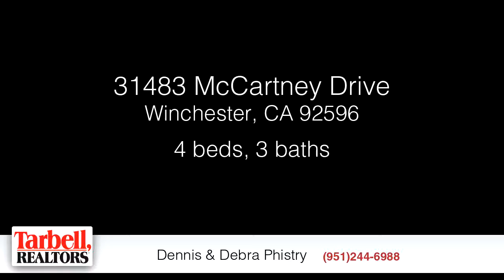Home for sale - 31483 McCartney Drive, Winchester, CA 92596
Don't miss this charming Ryland home with one bedroom & bathroom downstairs, located down the street from a nice park!  (Assessor says 3 bedrooms, however, it is a 4 bedroom home)  Perfect for a first time home buyer or a young family! Features include a 3-car tandem attached garage, sprinklers front & back on timers, gorgeous gourmet kitchen with island, beechwood mocha cabinets, beautiful granite counters, spacious family room with cozy fireplace and spa tub. Within walking distance to Susan La Vorgna Elementary School in the award winning Temecula Unified School District and LOW HOA DUES!

Bedrooms: 4
Bathrooms: 2 full and 1 half
Square Feet: 2026
Price: $405,000

MLS ID: SW18226245

For more information about this property, please contact Dennis & Debra Phistry at (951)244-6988 or . You can also text 5258986 to 67299.